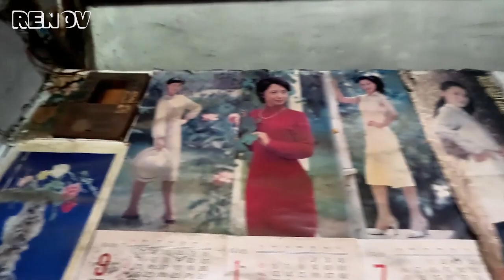Renovating a Stone Cabin Abandoned for 100 years ~ Construction and Restoration it